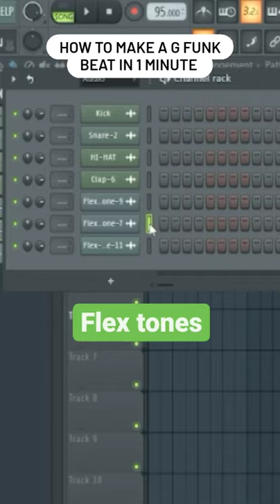How to make a G funk beat in 1 minute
Hey, if You want the full beat, here could find someone of the same style

Pd: I Lost the tutorial beat xD, it was just for a short, so doesn't exist a full version